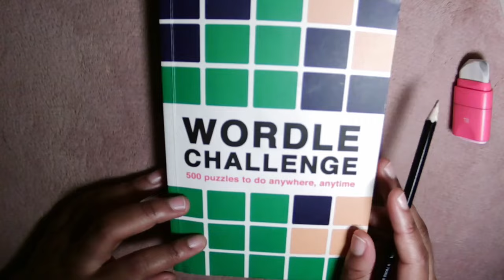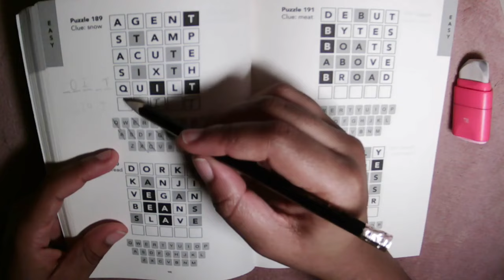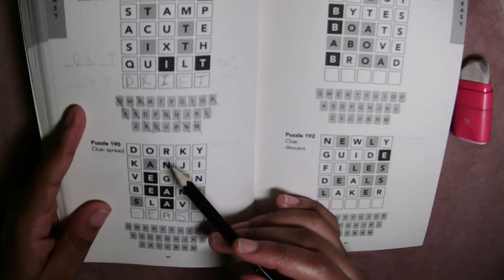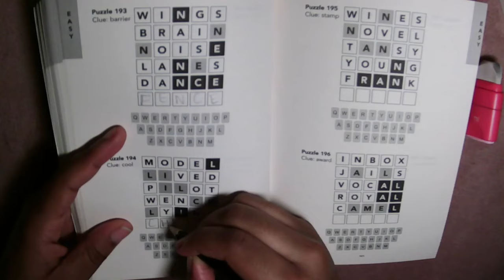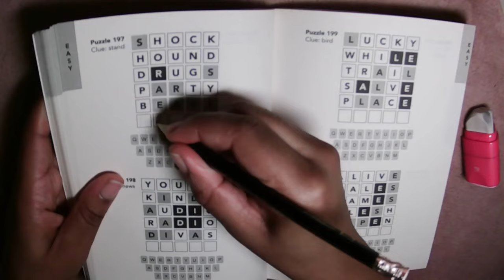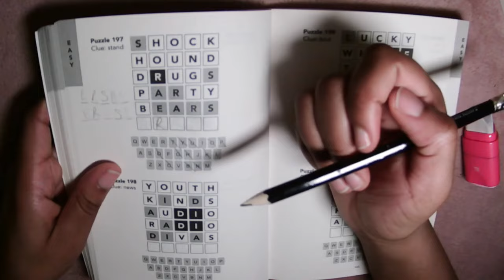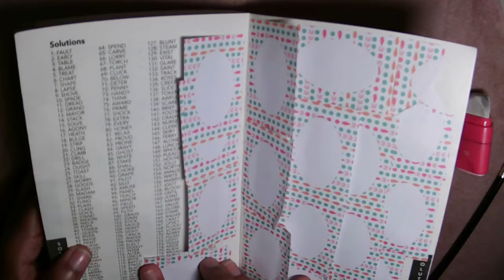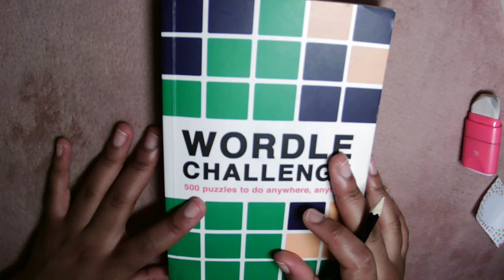ASMR | Guess the Word 10 ✏️ ~ Wordle Puzzle Solving | Soft Spoken, Pencil sounds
Join me to solve some Wordle puzzles, last set of easy ones before we get to medium difficulty 🤩🤧